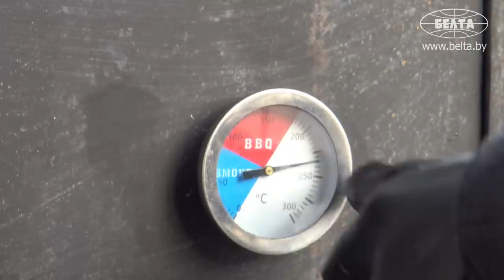ТОТ САМЫЙ ШАШЛЫК, который понравился ЛУКАШЕНКО! // РЕЦЕПТ президентского шашлыка!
Шашлык по этому рецепту попробовал (и высоко оценил!) Президент Беларуси. Съёмочная группа БЕЛТА, конечно, не смогла остаться в стороне и навестила шеф-повара Леонида Могдалова, чтобы узнать у него, как приготовить вкусное блюдо! Он пообещал, что процесс будет очень простым – настолько, что каждый сможет повторить всё дома!

00:00 "По этому рецепту, который мы сейчас покажем, попробовал Президент Республики Беларусь!"

00:20 "Как русская печь эффект! Только с дымом!" Что такое смокер?

01:05 "Если мы говорим о свином шашлыке, то всегда, по умолчанию, используется свиная шея!" // Что надо для шашлыка?

01:46 "Будет мягкое!" // Как нарезать мясо для шашлыка?

02:19 "К мясу кислота не добавляется!" // Из чего делать маринад для шашлыка?

05:25 Почему маринад надо делать на масле?

06:06 Сколько времени надо мариновать шашлык?

06:21 "Не пронизываем его шампурами!" // В чём жарили шашлык, который понравился Лукашенко?

07:48 "Шампур должен быть толстым!" Почему?

08:33 Как часто надо переворачивать шашлык при жарке?

09:14 "Президентский шашлык готов!"